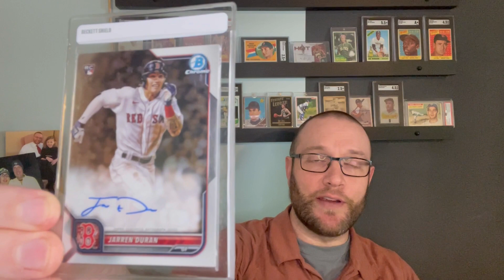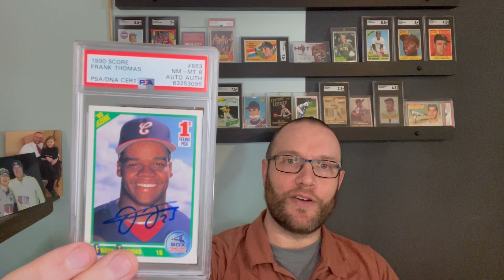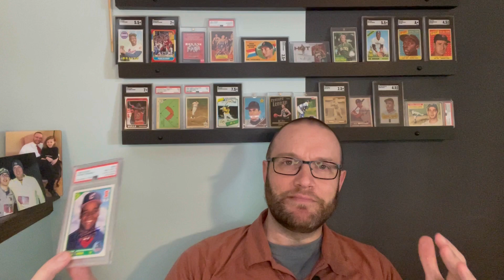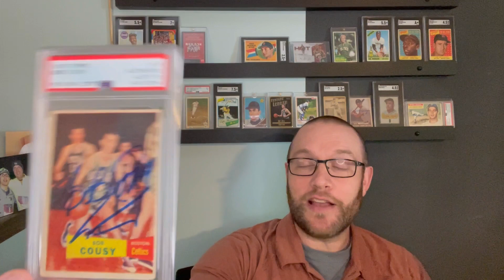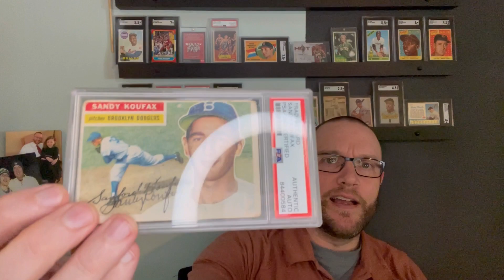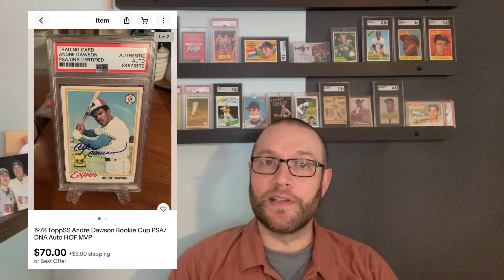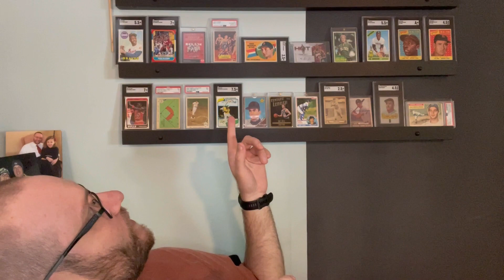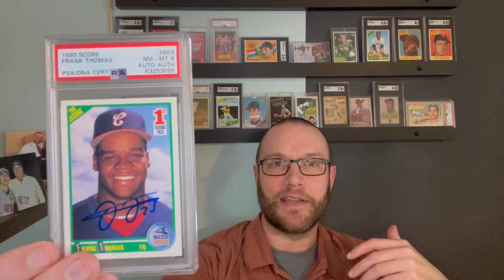Card Debate: Better to get autographs yourself, or better to buy them completed?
I picked up another HOF rookie auto baseball card for VERY cheap, and it got me wondering: do I prefer buying the card and getting it autographed myself, or buying the card already autographed. There's a lot to consider.